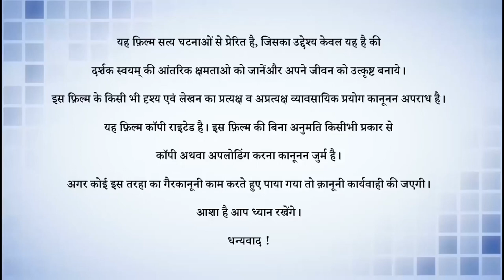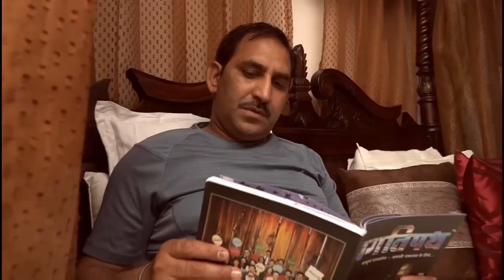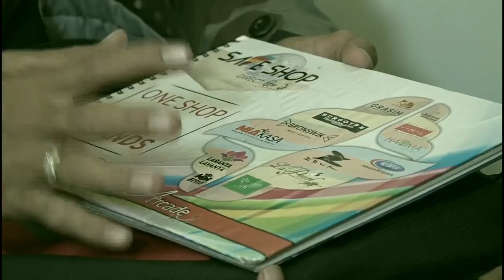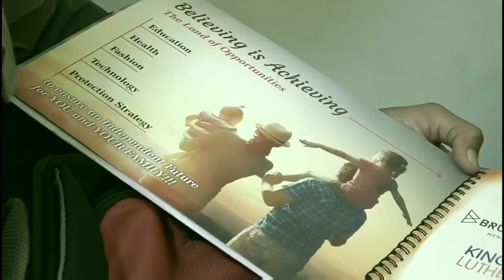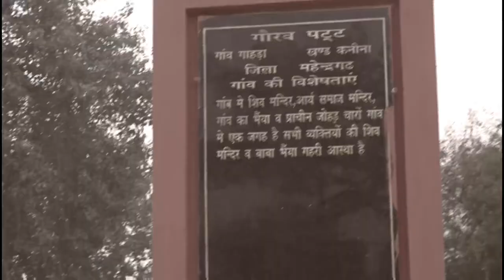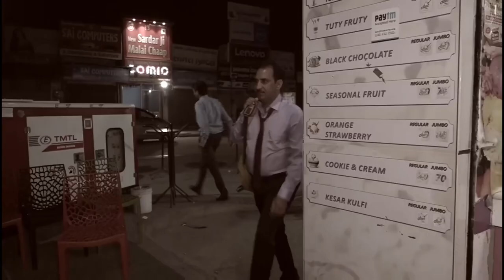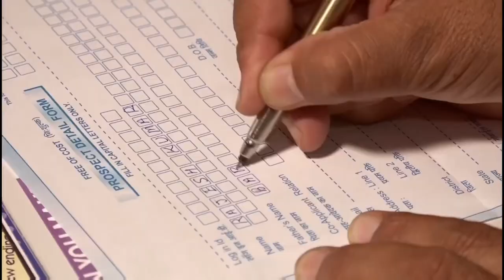Diamond Rohtash Singh Yadav Army Men Documentry Safe Shop 9416348015